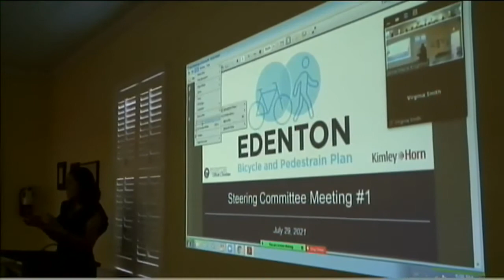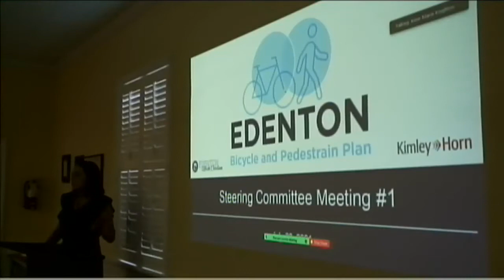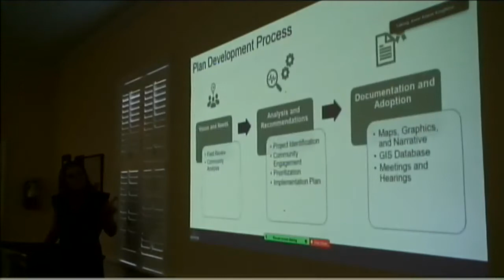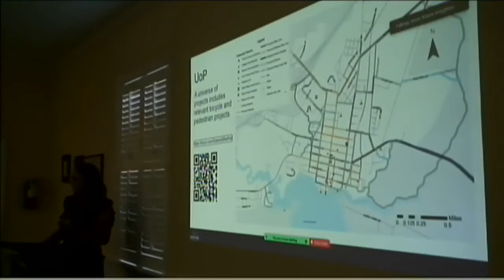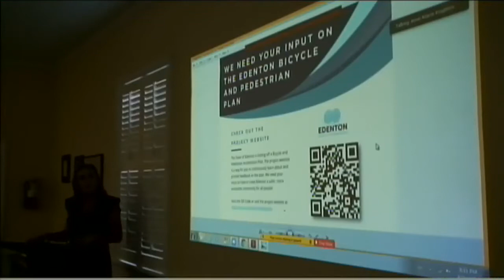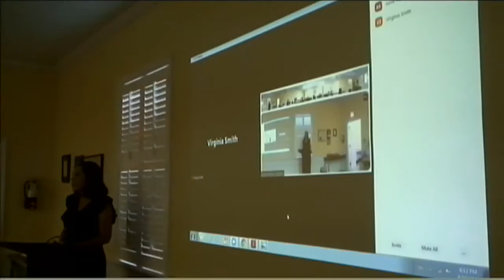Town of Edenton August 10, 2021 Council Meeting